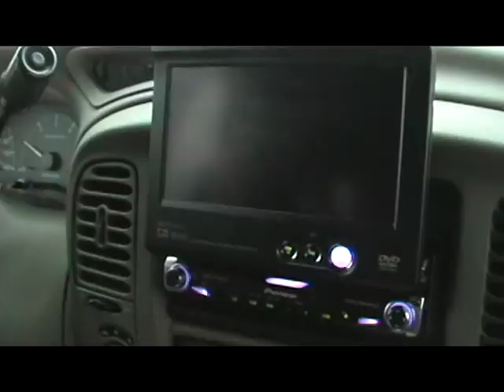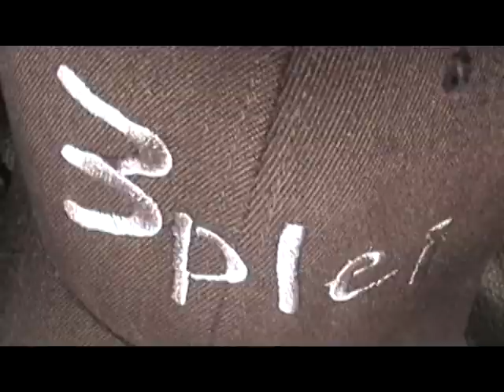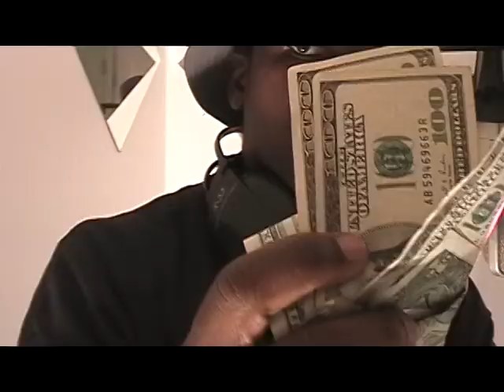Mic Check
Opening song for the program Radio Convivio on Luanda Antena Comercial - LAC. Song recorded in 1998 by the group BangIng Bros, that later on became known as 3PLE!, oe TRIPLEI.